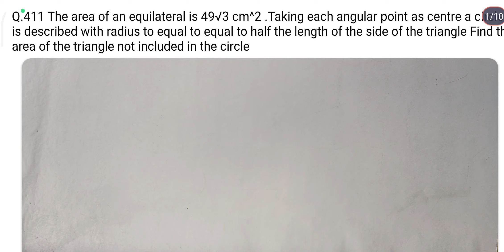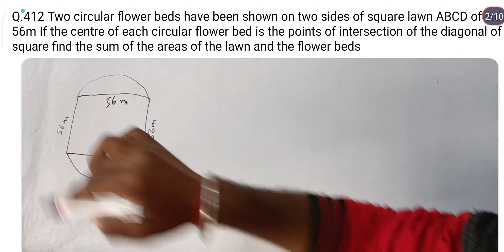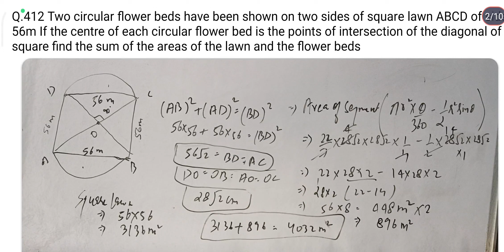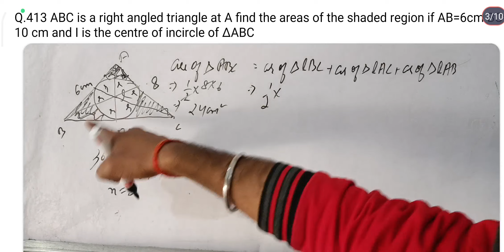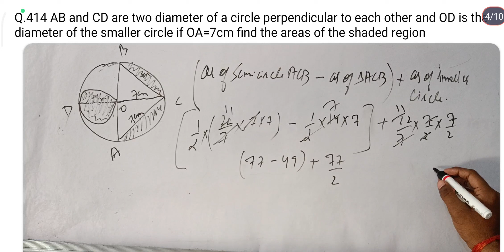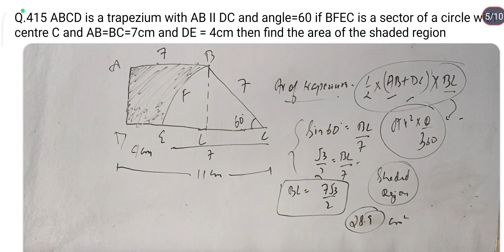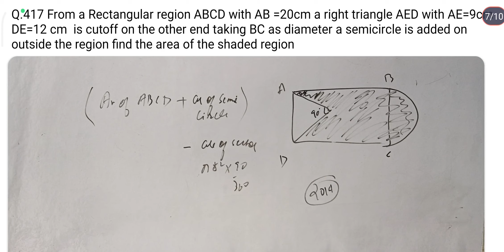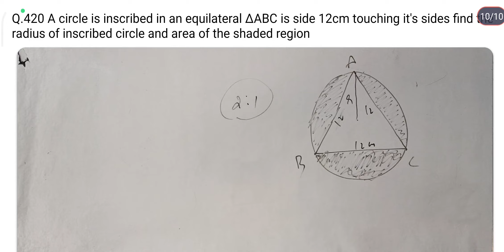Area Related to Circle Most Important Previous Year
THANKS FOR YOUR LOVE AND SUPPORT KEEP STUDYING AND WORKING HARD.